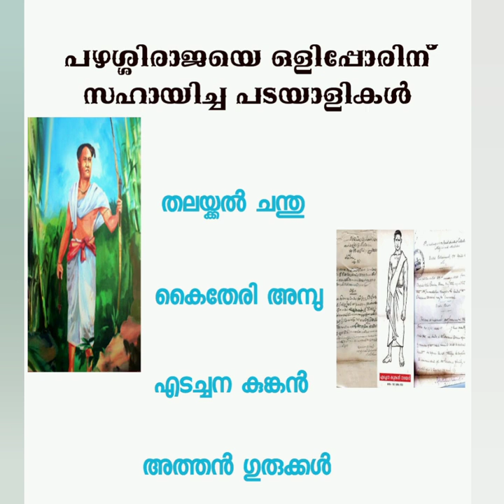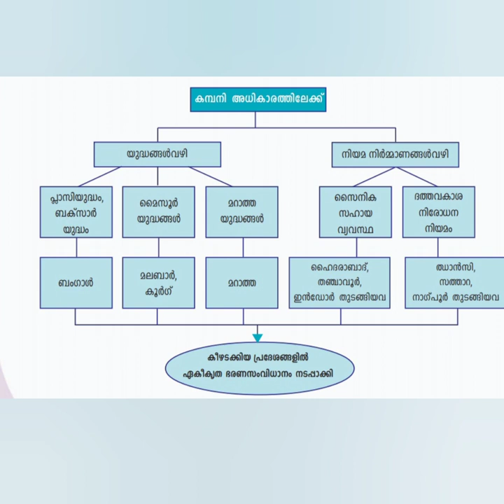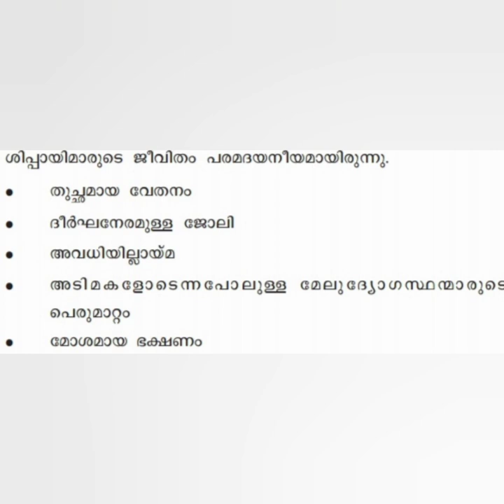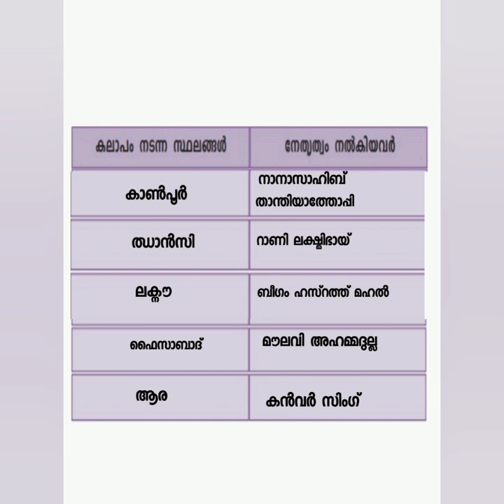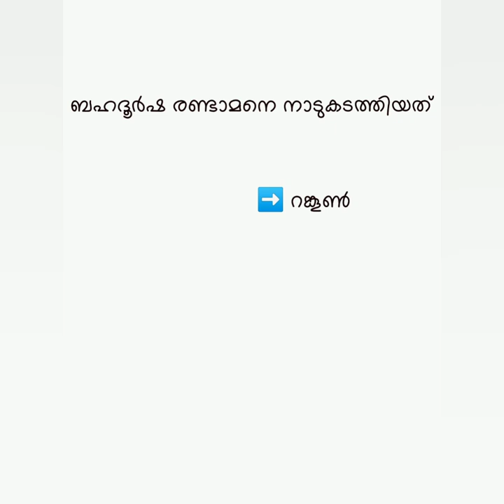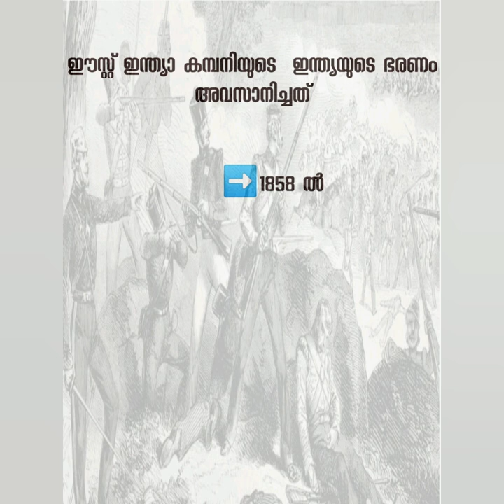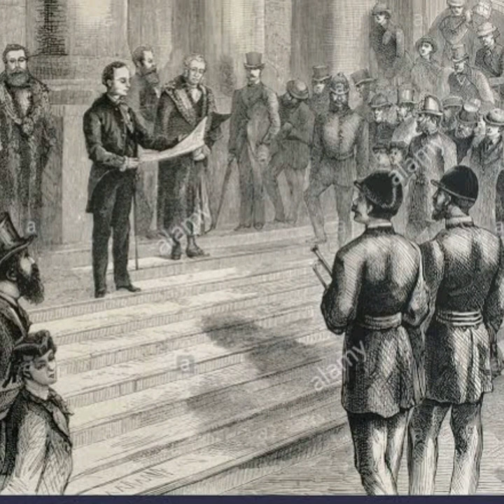Psc stepping stone 7th standard scert chapter 3 malayalam medium basic level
Seventh standard scert text book _Malayalam medium
Chapter 3: ചെറുത്തു നിൽപ്പുകളും ഒന്നാം സ്വാതന്ത്ര്യ സമരവും(ഭാഗം_2)
Part 2 will be updated soon
Class 7 scert textbook
Also for 7 th standard Kerala syllabus Malayalam medium students and psc aspirants ..easy revision